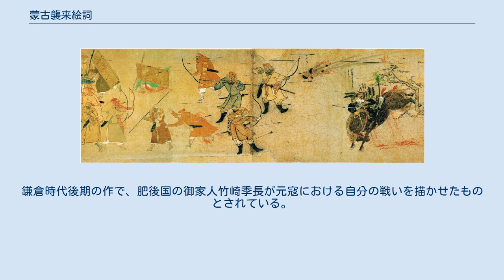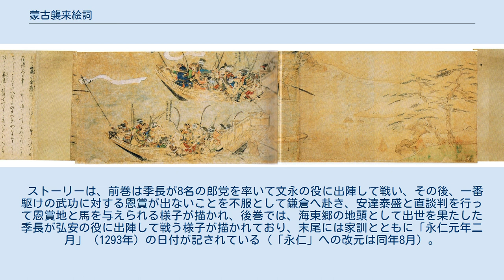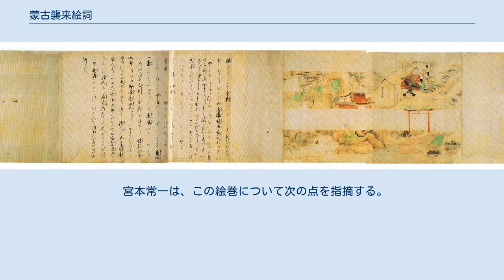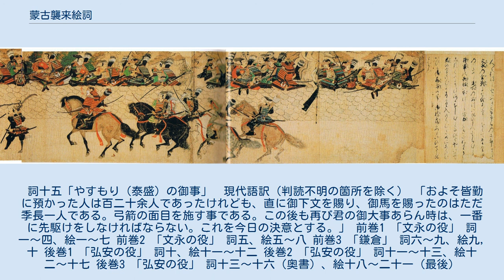蒙古襲来絵詞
文永の役において、矢が飛び交い、てつはうが炸裂する中をモンゴル帝国・高麗王国連合軍へ斬り込んでいく竹崎季長と応戦・逃亡する蒙古兵 蒙古襲来絵詞（もうこしゅうらいえことば）は、筆者不明の全2巻の絵巻物。
竹崎季長絵詞、蒙古襲来絵巻とも。
鎌倉時代後期の作で、肥後国の御家人竹崎季長が元寇における自分の戦いを描かせたものとされている。
旧御物で、現在は宮内庁の所蔵となっている。
 竹崎家衰退後、大矢野家に伝えられた。
季長を中心に元寇での実戦の様子が描かれており、 元側の軽装兵や軍船、使用した「てつはう」などが描かれた唯一の画像史料として知られ、歴史の教科書にはまず載っている。
 ストーリーは、前巻は季長が8名の郎党を率いて文永の役に出陣して戦い、その後、一番駆けの武功に対する恩賞が出ないことを不服として鎌倉へ赴き、安達泰盛と直談判を行って恩賞地と馬を与えられる様子が描かれ、後巻では、海東郷の地頭として出世を果たした季長が弘安の役に出陣して戦う様子が描かれており、末尾には家訓とともに「永仁元年二月」（1293年）の日付が記されている（「永仁」への改元は同年8月）。
 なお、絵巻物自体は中世のものと考えられているが、蒙古兵と日本騎馬武者の描写の違いなどから、後世の加筆、改竄、または編纂があったとする説も提唱されている。
特に、季長と対峙する3人の蒙古兵（上の画像）は同じ絵巻の他の蒙古兵と装備や絵のタッチが明らかに異なり、またこの部分の紙が上下にずれて貼り合せてあるのに絵はずれておらず、近世に加筆されたと考えられており、九州国立博物館の文化交流展示室ではこの説が紹介されている。
一方、後世の加筆や改竄ではなく、季長自身の指示による追加・手直しとの見方もある（大倉隆二『「蒙古襲来絵詞」を読む』）。
 宮本常一は、この絵巻について次の点を指摘する。
 詞十五「やすもり（泰盛）の御事」　現代語訳（判読不明の箇所を除く） 「およそ皆勤に預かった人は百二十余人であったけれども、直に御下文を賜り、御馬を賜ったのはただ季長一人である。弓箭の面目を施す事である。この後も再び君の御大事あらん時は、一番に先駆けをしなければならない。これを今日の決意とする。」 前巻1 「文永の役」 詞一〜四、絵一〜七 前巻2 「文永の役」 詞五、絵五〜八 前巻3 「鎌倉」 詞六〜九、絵九,十 後巻1 「弘安の役」 詞十、絵十一〜十二 後巻2 「弘安の役」 詞十一〜十三、絵十二〜十七 後巻3 「弘安の役」 詞十三〜十六（奥書）、絵十八〜二十一（最後）